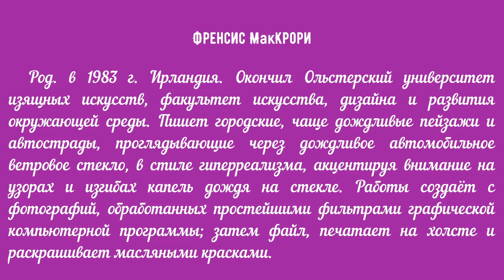Художник МакКрори Френсис (Francis McCrory)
Приведена краткая биография и показаны картины ирландского художника Френсиса МакКрори (Francis McCrory)